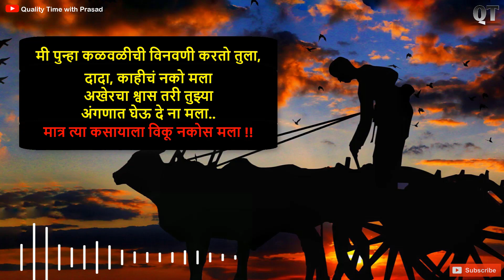विनवणी || Vinavani || कसायाला विकू नकोस मला | Kasayala Viku Nakos Mala | मराठी कविता- राजेंद्र चौधरी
कविता लेखन- राजेंद्र चौधरी || Poet: Rajendra Chaudhari
कविता वाचन- प्रसाद मोरे || Recital: Prasad More